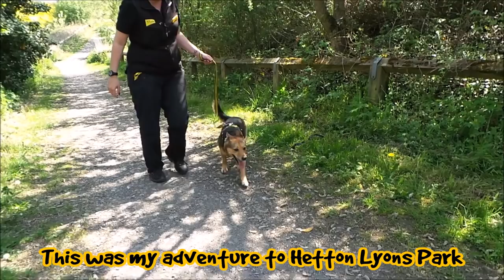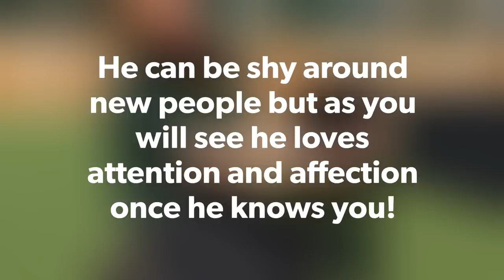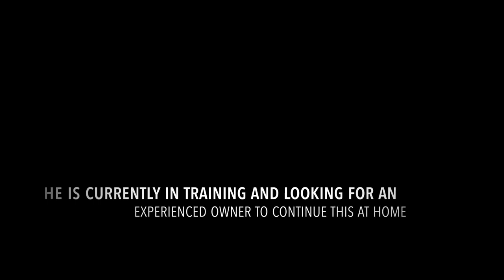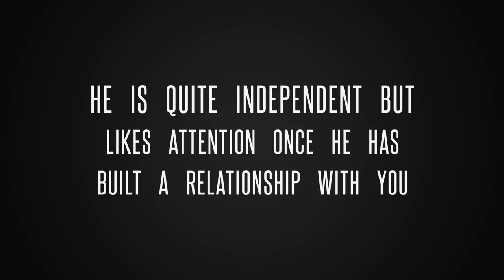Our Dogs of the Week! | Can You Give Them a Home? | Dogs Trust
Check out this week's dogs that need a home 🐶

You can find:
Angus at West Calder
Deefa at Leeds
Tigger at Darlington
Millie at Ballymena
Mylo at Glasgow
Merlin at Glasgow
Haribo at Bridgend
JJ at Darlington
Coco at West Calder
Potter at Glasgow
Binx at West Calder